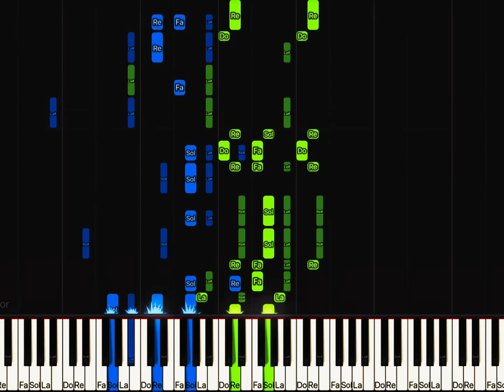OMFG-Hello Theme song (piano tutoriel)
In this Vidéo y present you OMFG hallo
Theme song easy the synthesia piano. on this I wish you a good viewing.